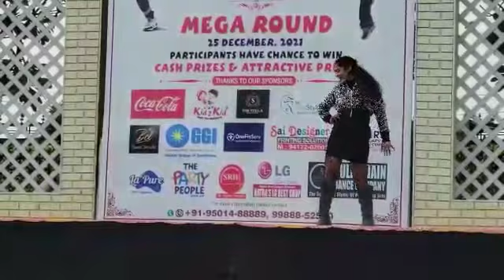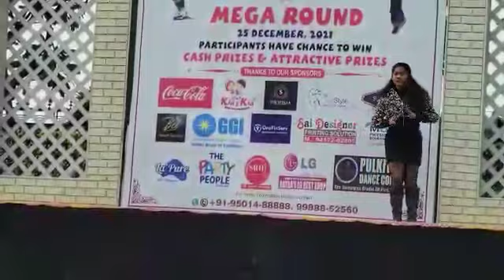Dance performance by Riya Jain